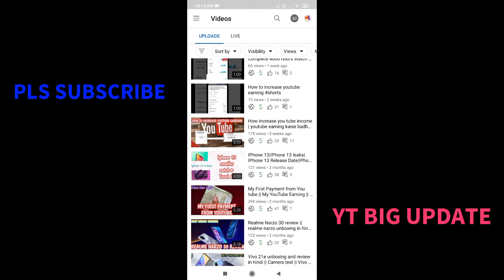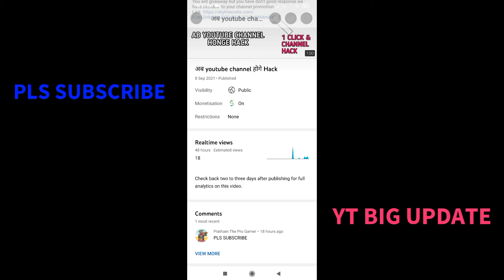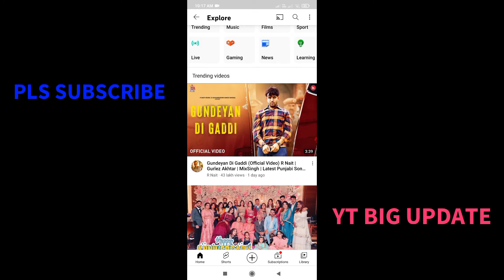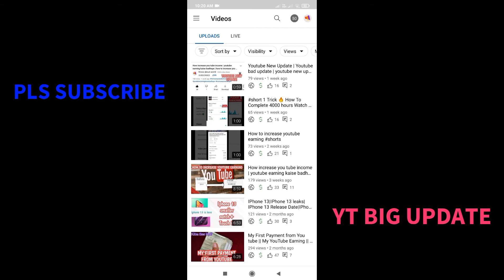YouTube 3 new update 9 september 2021 | YouTube new trending page update | youtube 2021 new updates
Your questions
YouTube new updates
Youtube update
You tube update 2021
Know about world
You tube
you tube new update
YouTube update
YouTube updates
Youtube new update 2021
You tube new updates 2021
Special queries